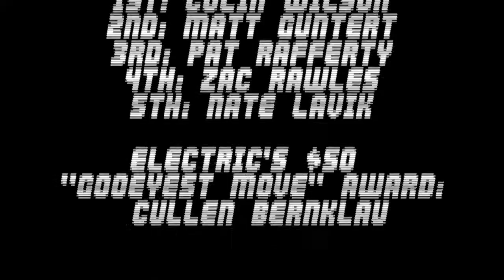STOP #17 OF VOLCOM'S 2010 NORTH AMERICAN PBRJ TOUR - Keyston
The 17th and final chance for riders to qualify for the $30,000 PBRJ Championships came and went with a bang at Keystone, Colorado on Saturday April 10th, 2010!